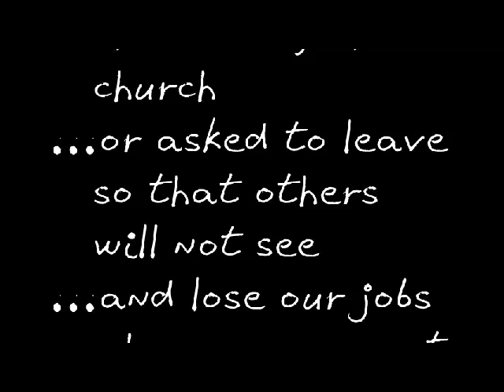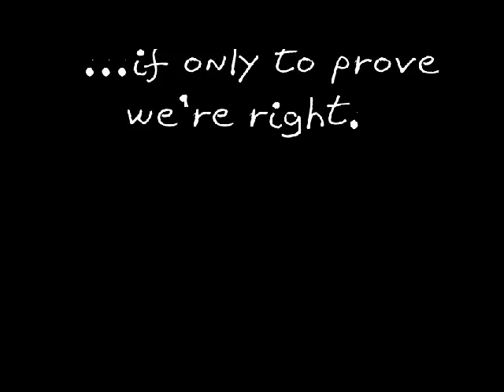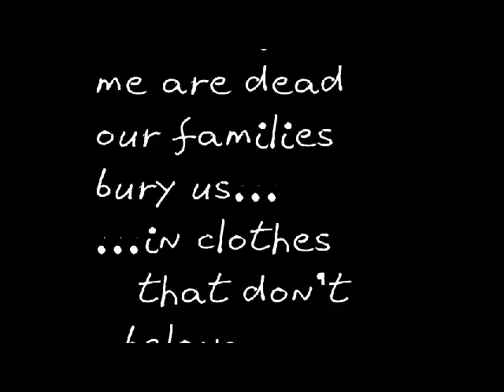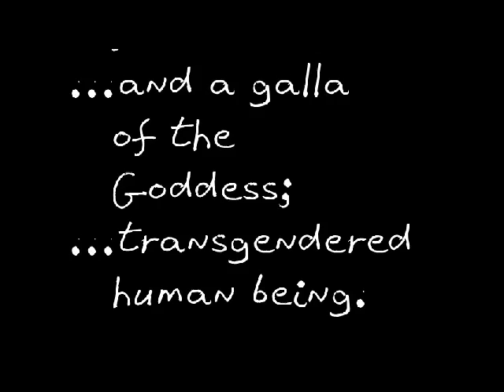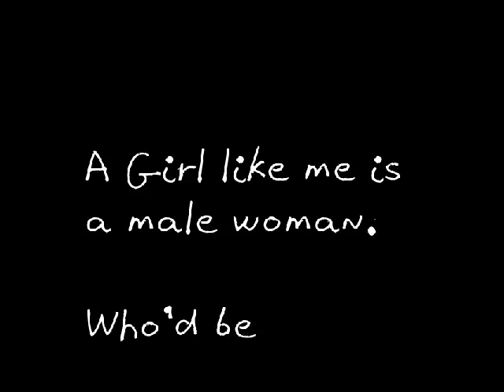Girls, like Me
Some poetry I wrote i before going to Phuket for my own surgey oin 2000, adapted to video with added music. This was also collected in a collection of my poetry called TRANSITIONS published in 2005. You can download a PDF version of Transitions

Girls like me lose our loved ones when finally we change
to make us real...
   ...to lovers
   ...to strangers
   ...to others
   ...and ourselves.
And Girls like me...
   ...get asked about our sex life in public places
   ...get told to sit at the back of the church
   ...or asked to leave so that others will not see
   ...and lose our jobs when we come out to not being men.
Girls like me only get one menstral blood and then we bleed
so much...
   ...transmogrified,
   ...transfigured,
   ...transformed
   ...into the Women we need to be.
   ...get hounded and baited on the streets
   ...bashed coming out of the pub on our way home
   ...or left to die in car crashes by rescuers who laugh
      and call us it
   ...and murdered by Rednecks in dark lonely spots
   ...for fun, for sport, and fear.
For girls like me...
   ...turn up on Oprah dressed to the nines
   ...fuck strangers in the dark
   ...see psychiatrist every week
   ...or walk the streets at night
   ...and go under the knife
   ...if only to prove we're right.
   ...kill ourselves a lot.
And when Girls like me are dead our families bury us...
   ...in clothes that don't belong
   ...with a name is isn't ours any more
   ...so that they can sleep ok.
Who'd want to be a Girl like me?
I do, Because I am a girl like me.
   ...a spansexual in the Cross
   ...a bayot of the Philipines
   ...or transsexual from the States;
   ...an enaree from Scythia
   ...metamorphing (aren't we all?) tranny
   ...a Thai katoi
   ...an Amerind winkte or nadle
   ...or Myanmar acault;
   ...a hijra in India
   ...or mukhannathun from Islam
   ...a xanith from Arabia
   ...and a galla of the Goddess;
   ...transgendered human being.
A Girl like me is a male woman.
Who'd be a Girl like me?
I guess I'm not the only one.